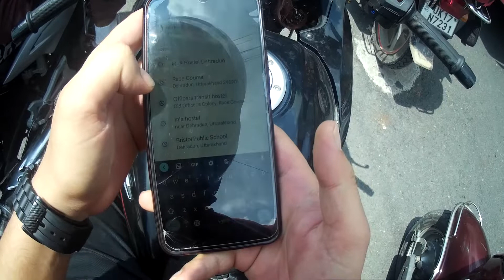आज इतना जादा Trafic क्यू ?? 🥲🥲 || Dehradun m e bura haal 🚗🛻 || Rider uttarakhand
In this channel visit of beautiful places and explore that places.
The best place are -

And many beautiful place .
Watch all video and enjoy wih me.
Follow me And my ride.
Follow Instagram - ride with uk